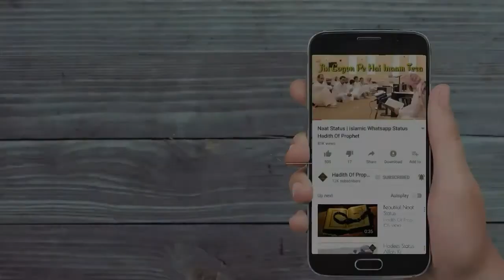☆Hasbi Rabi jal lal la Naat WhatsApp status 30♡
Syed Usman Ali